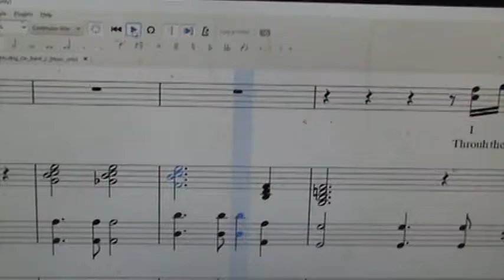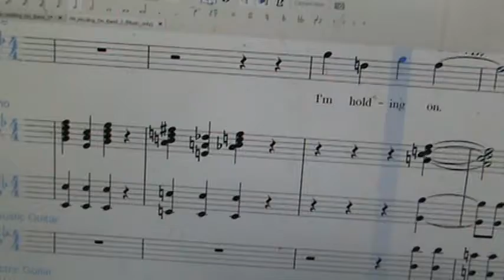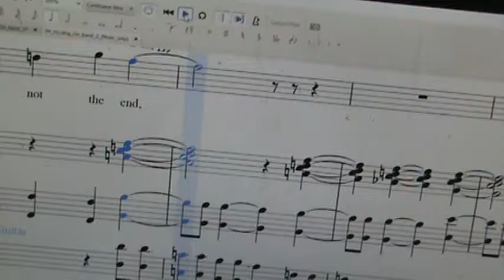I AM holding ON (only band background)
I holding ON (only band background) WRIITEN AND ARRANGED BY TONY J.